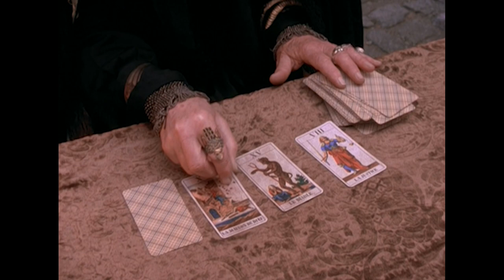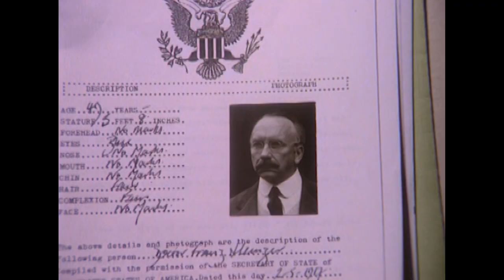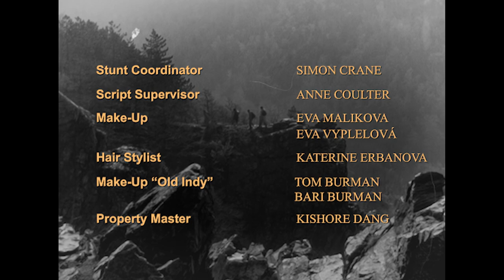Young Indiana Jones Chronicles - Ep 30: Transylvania, January 1918 - Restored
It is halloween night, and three boy go trick or treating at Old Indy's house. When he learns that they don't believe in ghosts, he tells them a story from the first world war, when he was tasked with going undercover to Transylvania to find some missing agents and to uncover the plans of the mysterious general Targo, who has been freeing prisoners of war of both sides of the war and recrutied them to his own army.
But when Indy and his friends reach the generals castle, they find out that something is very wrong. And things take a turn for the worse.

This is the last episode that contains bookends with the great George Hall. Let's thank him for all the great work he put into the series and the wonderful preformance that we all cherish and that was the glue that truly held this series togheter.

Special thanks to Thomas Bicknell and StooTV for providing the material that made this restoration possible!